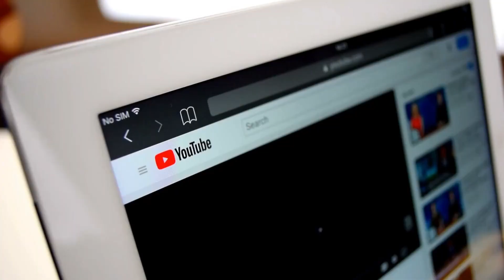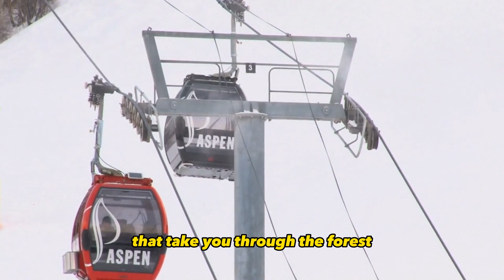Romantic Escapes: Unveiling the World's Most Enchanting Cities for Couples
"✨ Love knows no boundaries! ✨ Join us on a journey to the world's top 10 most romantic cities and get ready to be captivated by their charm. From picturesque European towns to exotic beaches, these destinations are perfect for a romantic getaway. ❤️ Watch now and let your wanderlust guide you to the most enchanting places on Earth! RomanticCities CouplesTravel GlobalRomance RomanticGetaways TravelInspiration"

Escape into a world of romance and adventure as we take you on a journey to the top 10 most romantic cities across the globe. From dreamy Parisian streets to exotic beaches and cultural wonders, this video will ignite your wanderlust and provide you with a curated list of breathtaking destinations where you can create timeless memories with your partner. Get ready to explore love in its most captivating form!

romantic cities, romantic getaways, travel inspiration, couples travel, global romance
lovebirds, romantic destinations, exotic beaches, cultural wonders, dreamy streets
romantic vacations, couples retreat, breathtaking views, world travel, love beyond borders
romantic experiences, wanderlust, couples' bucket list, timeless memories, romantic ambiance
romantic things to do, love in the world, must-visit cities, couples' travel guide
top romantic destinations, global wanderlust, love around the world, explore romance, Romantic Escapes: Unveiling the World's Most Enchanting Cities for Couples